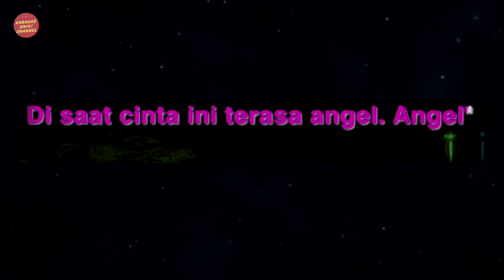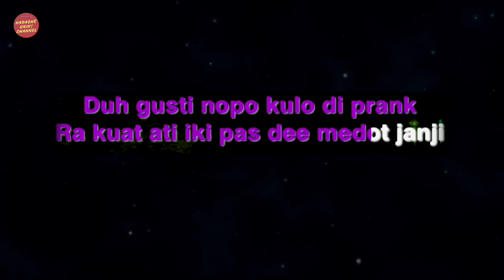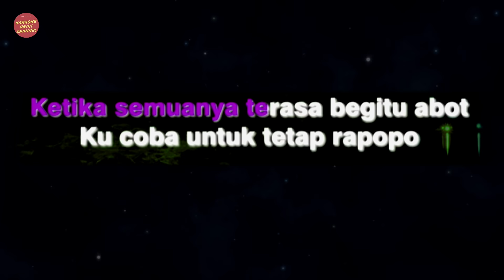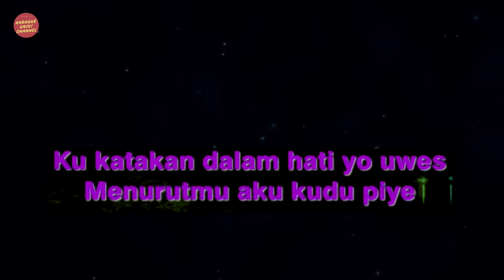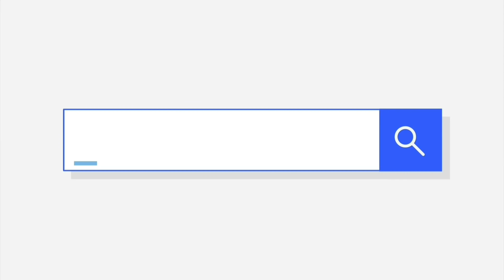Yeni Inka - Angel Karaoke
Berikut ini video karaoke lagu terbaru Yeni Angel.

Artist          : Yeni Inka
Judul          : Angel

Terima Kasih